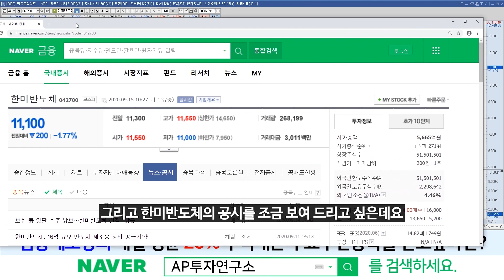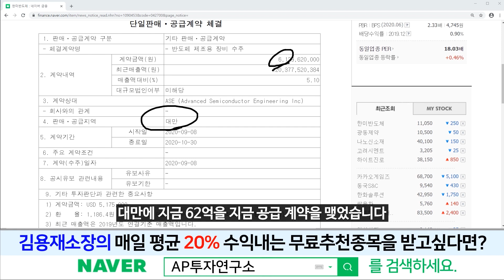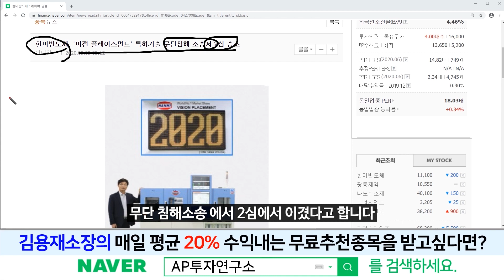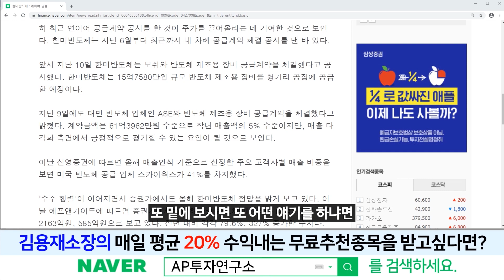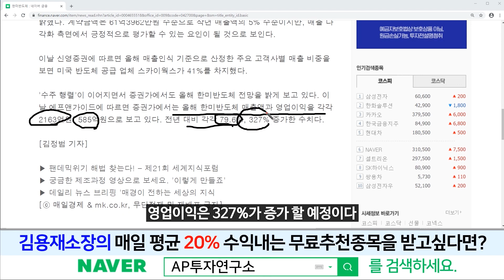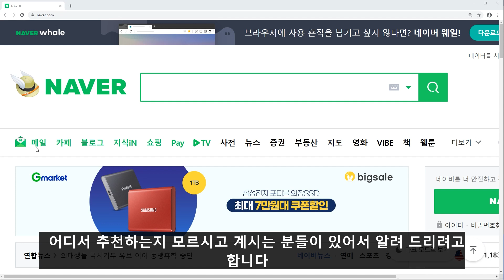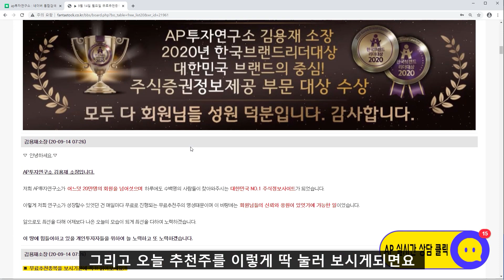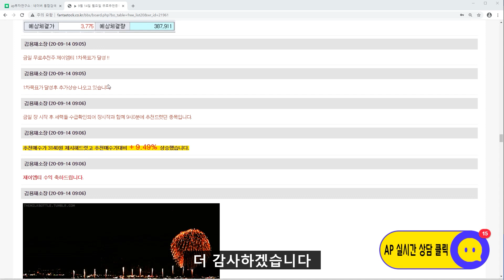한미반도체(042700)-멕시코, 헝거리, 대만의 업체에도 공급계약을 맺는 한미반도체! 앞으로가 기대된다.